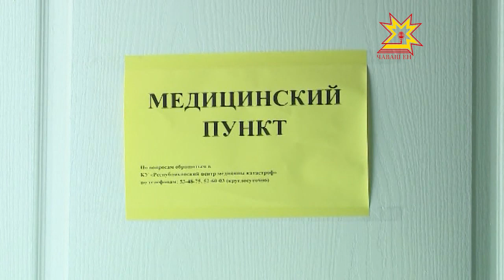Глава Чувашии встретился с переселенцами из Восточной Украины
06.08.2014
Мы считаем и будем считать вас своими братьями, - такими словами начал разговор с украинскими переселенцами Глава Чувашии Михаил Игнатьев. Сегодня он побывал в двух чебоксарских гостиницах, где проживают большие группы из Луганской области, чтобы убедиться — помощь им оказывается в полном объеме и своевременно.